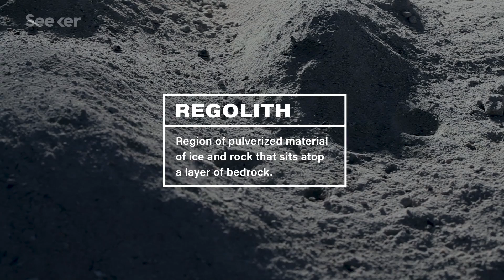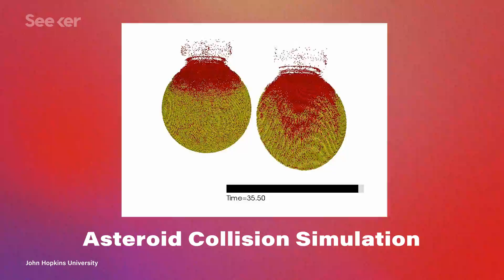Why Did We Just Shoot A “Bullet” At An Asteroid?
We keep sending spacecrafts to asteroids, but what makes these floating space rocks so special? Well, they could reveal the secrets about the formation of our solar system.

Japan’s Hayabusa2 Spacecraft Lands on Ryugu Asteroid
"To make small enough fragments, the spacecraft fired a projectile made of the metal tantalum — basically a bullet — at the asteroid’s surface. Earlier this month, the mission’s managers reported their simulation of this procedure on Earth to demonstrate that it would be able to succeed."

"Bennu may contain the molecular precursors to the origin of life and the Earth’s oceans. Bennu is also one of the most potentially hazardous asteroids, as it has a relatively high probability of impacting the Earth late in the 22nd century.  Finally, asteroids like Bennu contain natural resources such as water, organics, and precious metals. In the future, these asteroids may one day fuel the exploration of the solar system by robotic and manned spacecraft."

"The mission is led by Arizona State University. NASA's Jet Propulsion Laboratory is responsible for mission management, operations and navigation. The spacecraft's solar-electric propulsion chassis will be built by SSL with a payload that includes an imager, magnetometer, and a gamma-ray spectrometer."